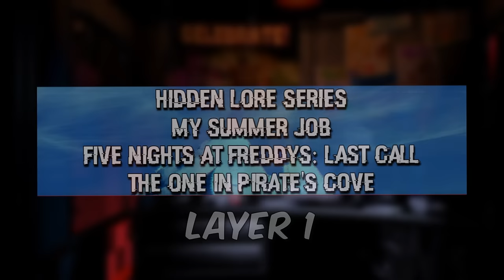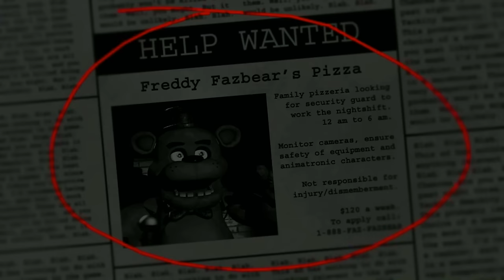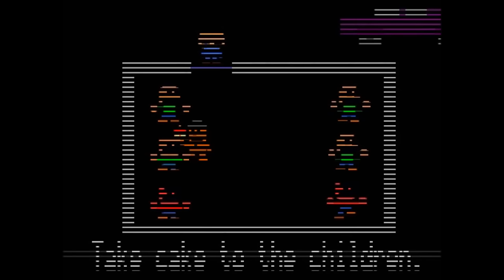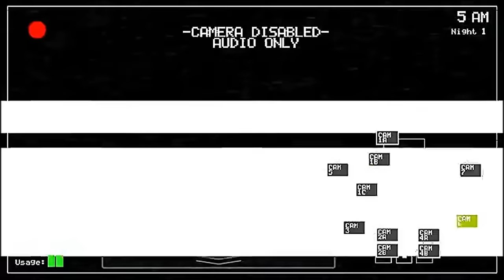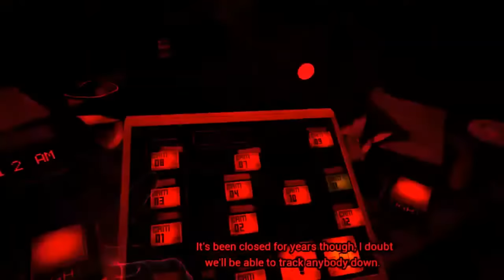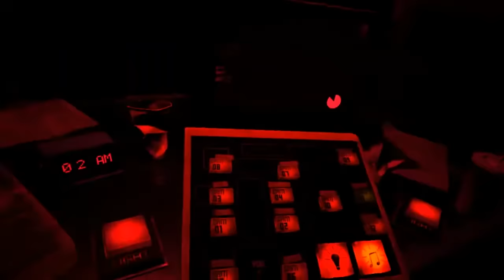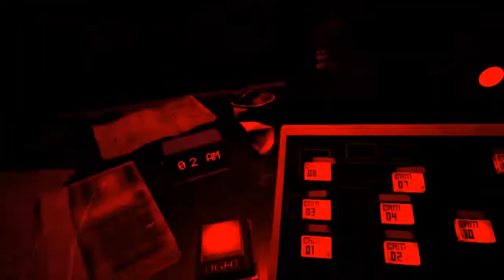The Ultimate FNAF Creepypasta Iceberg Explained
Brace yourself for a chilling deep-dive into the darkest recesses of Five Nights at Freddy's (FNAF) Creepypastas as we unravel the mysteries hidden beneath the surface of the Ultimate FNAF Creepypasta Iceberg! In this bone-chilling FNAF video, we explore the tiers of horror, from the well-known to the obscure, bringing you an in-depth explanation of the most haunting tales in the FNAF Creepypasta universe.

Join us as we peel back the layers, delving into the lore, characters, and spine-tingling narratives that have captured the imaginations of horror enthusiasts and FNAF fans alike. From the iconic to the obscure, we leave no stone unturned, ensuring you gain a comprehensive understanding of the chilling stories that lurk beneath the iceberg's surface.

Prepare for a journey that explores the depths of FNAF Creepypasta, analyzing the symbolism, fan theories, and the psychological horror that defines these narratives. Our expert analysis and thoughtful commentary will guide you through the darkest corners of the FNAF Creepypasta universe.

Whether you're a seasoned FNAF lore expert, a horror enthusiast, or just curious about the lore behind the stories, this video is a must-watch. Dive deep into the Ultimate FNAF Creepypasta Iceberg with us and unlock the secrets that will send shivers down your spine.

00:00 Introduction
00:43 Layer 1
10:50 Layer 2
22:53 Layer 3
30:23 Layer 4
35:22 Layer 5
49:16 Outro